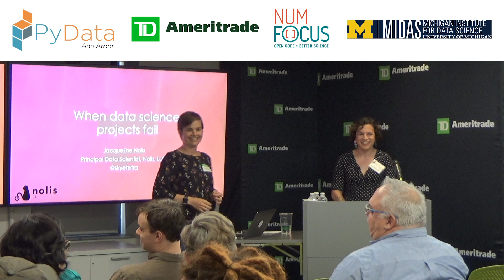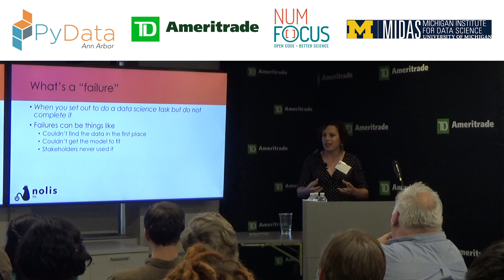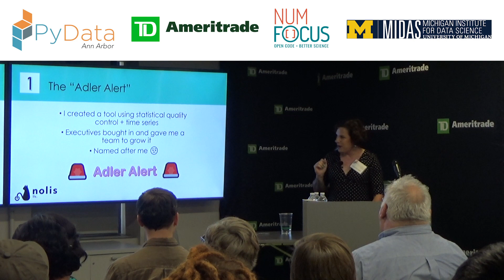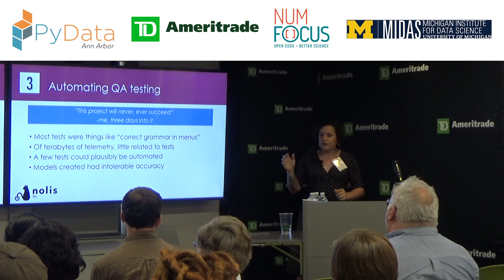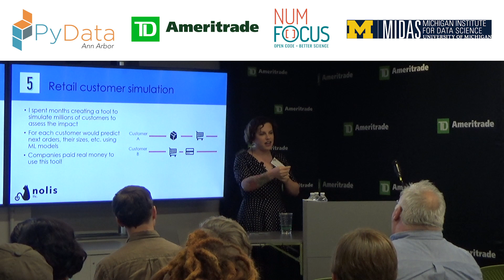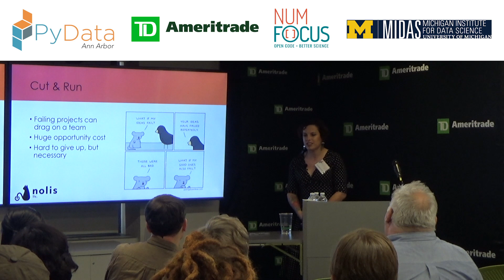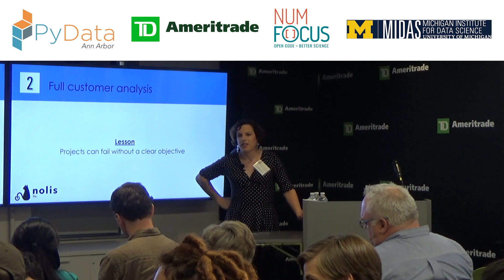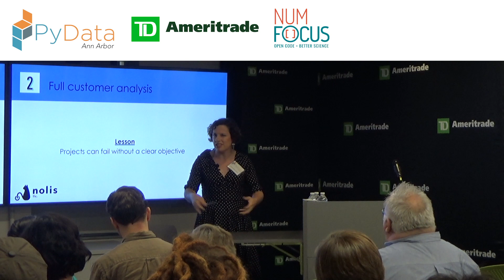PyData Ann Arbor: Jacqueline Nolis | When Data Science Projects Fail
PyData Ann Arbor Meetup - August 14, 2019

Everyone loves talking about successes, but data science projects fail all the time. Datasets don’t end up having signals, the work takes far longer than expected, and products end up missing the mark. In this talk I’ll examine the key themes that show up in projects that fail and how data scientists can spot them coming. To highlight these themes I’ll use examples from the many failed data science projects that I have been personally responsible for.

Dr. Jacqueline Nolis is a co-founder of Nolis, LLC, data science consulting firm. She has over a decade of experience using data to help companies including DSW, Union Bank, Microsoft, and Airbnb. Jacqueline’s interests lie in the human side of data science and how organizations interpret data and make decisions. For fun she likes to use machine learning for humor, including training neural networks on pet names, and creating a website to mashup Twitter accounts. 00:00 Welcome!
00:10 Help us add time stamps or captions to this video! See the description for details.